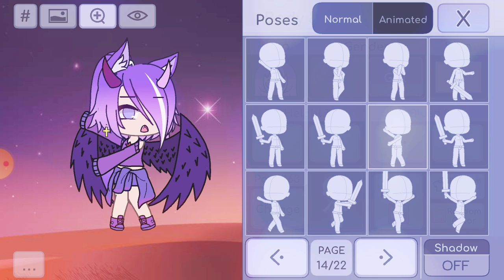11 de septiembre de 2019